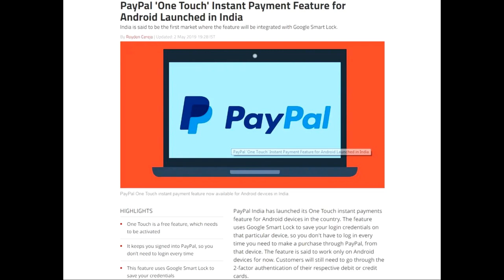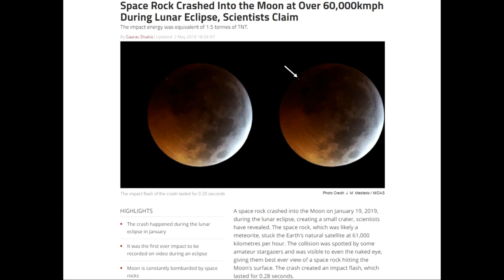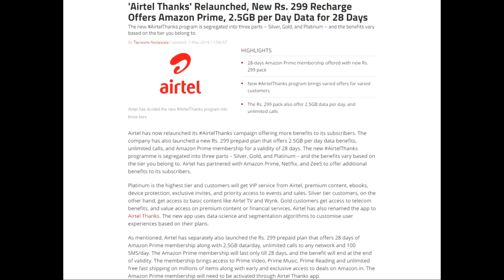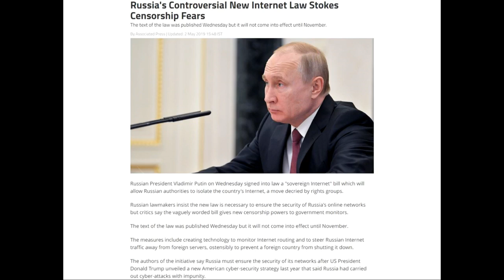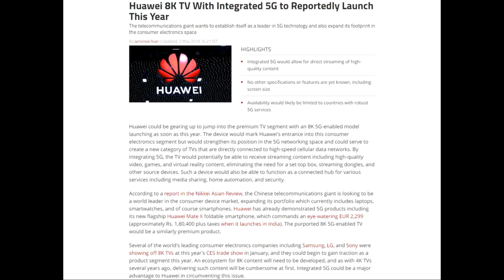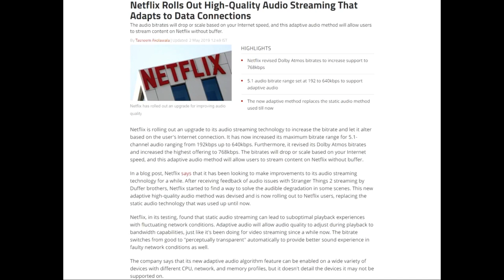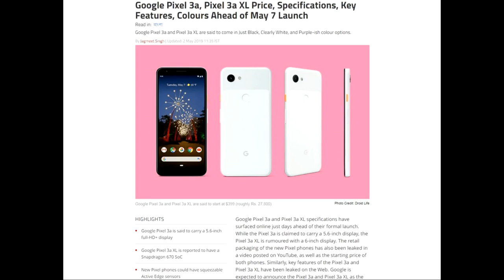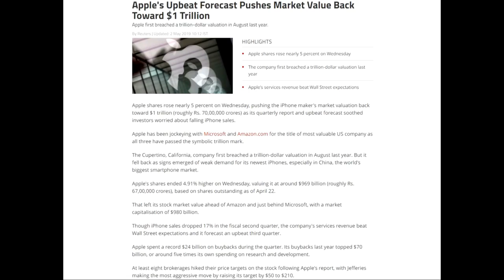45_Tech_News OnePlus 7 Price,Apple Patent,OnePlus 7 Pro 12GB Ram,Moto Z4,Pixel 3a Price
45_Tech_News OnePlus 7 Price,Samsung A Series Price Drop,Apple Patent,Huawei 8K TV,OnePlus 7 Pro 12GB Ram,Moto Z4,ISRO Chandrayaan 2 Launch Delayed,Pixel 3a Price,Apple 1 Trillion Again.